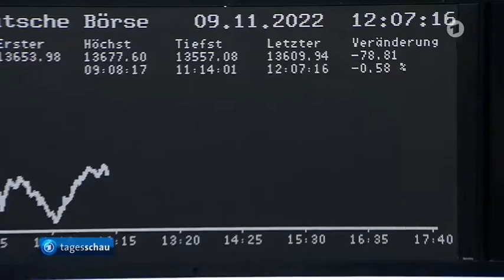Verkauf von Elmos untersagt, Börse, Erinnerung an Mauerfall.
Nordrhein-Westfalen Chiphersteller Elmos: Regierung verbietet Verkauf an China
Die Bundesregierung untersagt den Verkauf der Waferproduktion des Dortmunder Chiphersteller Elmos und der bayerischen Firma ERS Electronic an Investoren aus China.

Midterms in den USA: Ergebnis der Zwischenwahlen offen,
Bundesregierung untersagt Verkauf der Chipfertigung des Dortmunder Unternehmens Elmos an chinesischen Investor,
Wirtschaftsweisen legen Jahresgutachten vor,
Die Börse,
Kampf gegen Erderwärmung: Weltklimakonferenz berät weiter über Lösungen,

Berlin erinnert an Mauerfall vor 33 Jahren,